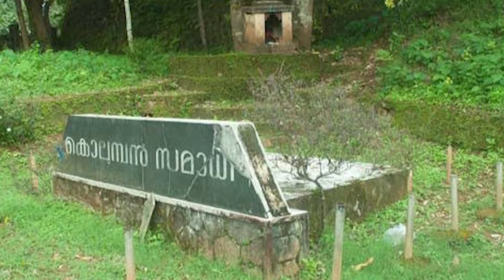Idukki Dam History In Malayalam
This video tells everything about the history of Idukki dam and how it is built